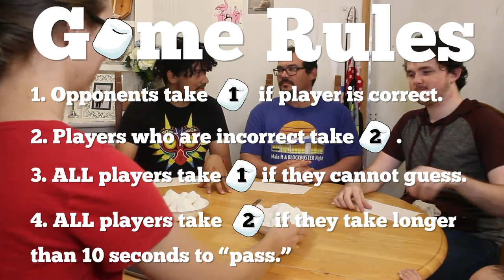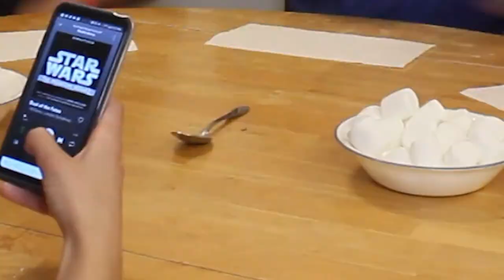Movie Themes | Chubby Bunny Games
Spoons, guessing, marshmallows, classic movie themes. Enjoy the show!

WARNING: CHUBBY BUNNY GAMES IS A CHOKING HAZARD. PLAY AT YOUR OWN DISCRETION!

Chubby Bunny Games is where we combine the game known as, "Chubby Bunny," with other games. Much like in a drinking game where every time certain things happen, you take a drink... but here, you take a marshmallow and say, "Chubby bunny" instead! If you can't keep the marshmallows in your mouth, you're out of the game (but in certain games, you'll get to keep playing to keep racking up the marshmallows on your opponents)!

Facebook.com/therealmikrra
Twitch.TV/mikrra

NEXT EPISODE: Nintendo Themes